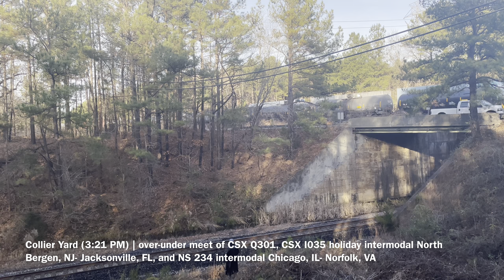Railfanning CSX and Norfolk Southern around southeast Virginia 12/14-12/15/21 Part 2